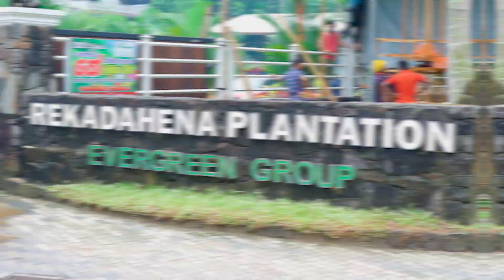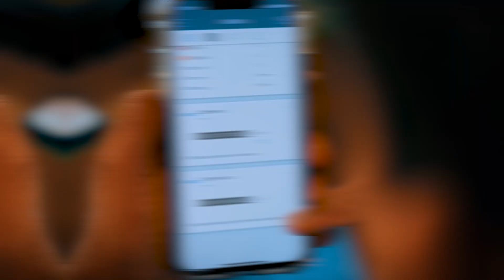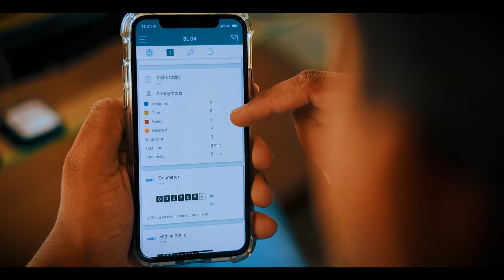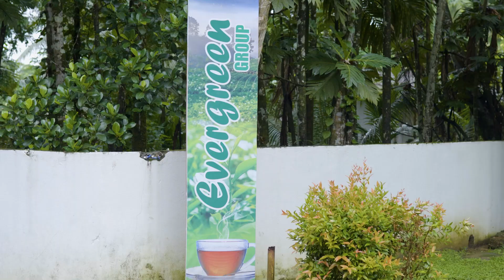Dialog Smart fleet solution for bussiness in Sri Lanka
ඔබේ වියාපාරයේ වාහනවල වියදම අඩුකර ගන්න Smartfleet වෙතින් විසදුම් රැසක්. ඔබේ වාහන වල එන්ජිම ක්‍රියාකල පැය ගණන, ගමන් කල දුර, ගමන් කල ස්ථාන, වේගය, ගමන් මාර්ග ගැන විස්තර හරියටම මොබයිල් ඇප් එකකින් දැන ගන්න. ඒ විතරක් නෙමේ. ඉන්ධන වංචාවන් සහ නාස්තීන් අවම කරගන්නට මෙම විසදුමෙන් මහත් පිටිවහලක් ඔබට සැලසෙනු ඇත. මෙම විසදුම ඔබටත් ලබාගන්න 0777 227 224 අමතන්න. එසේත් නැත්නම් මෙම ලින්ක් එක ක්ලික් කර ඔබේ තොරතුරු ඇතුලත් කරන්න. අපගේ තාක්ෂණික නියෝජිතයකු ඔබව නොපමවා අමතනු ඇත